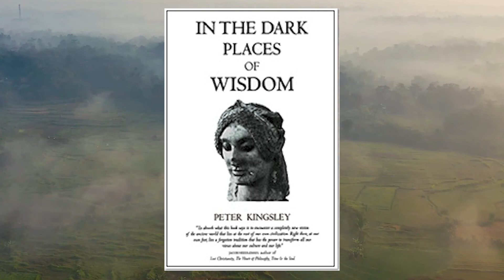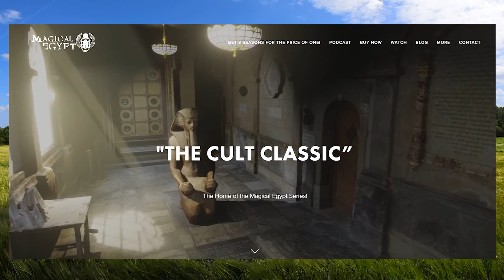35. In the Dark Places of Wisdom, Featuring Peter Kingsley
Today I talk about other ways of knowing. To understand something Schwaller had said I had to visit with Peter Kingsley. I think I am getting closer but the investigation took me on a wild awe inspiring journey that I want to share with you.